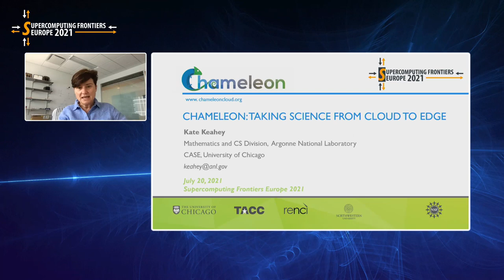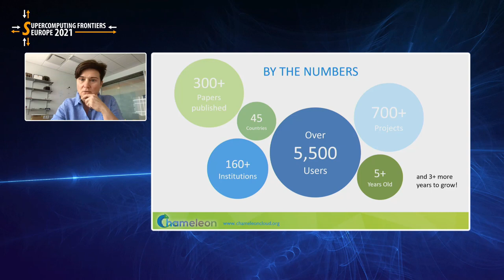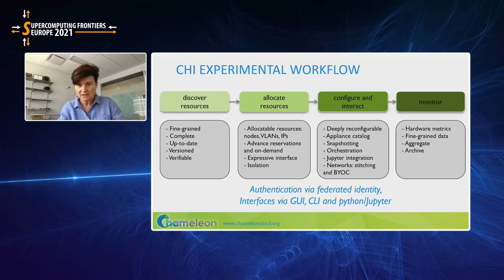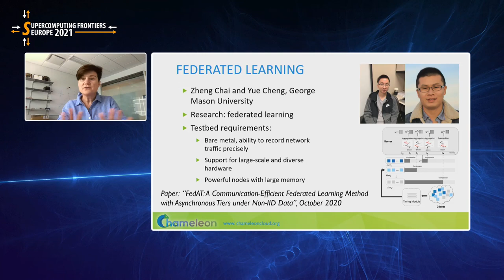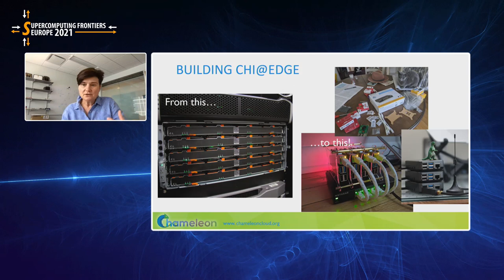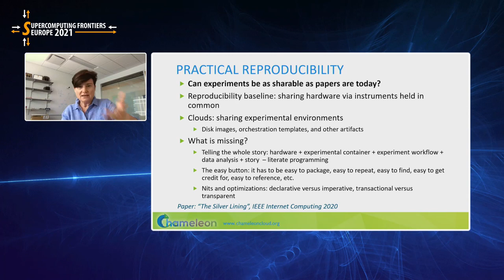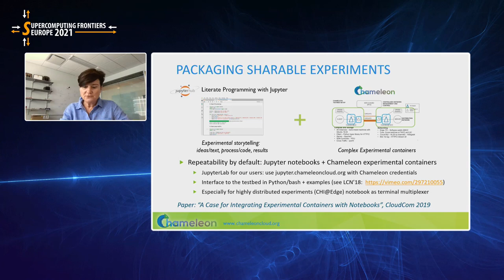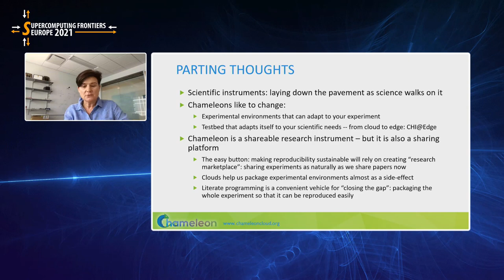Kate Keahey | Chameleon: Taking Science from Cloud to Edge